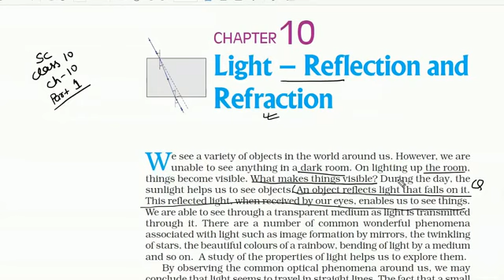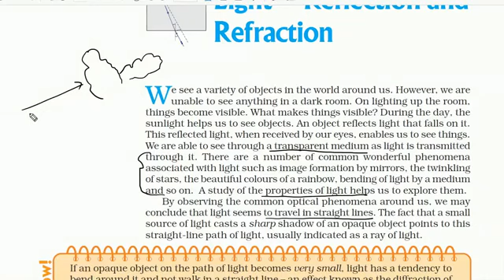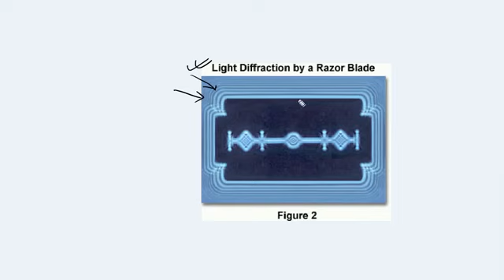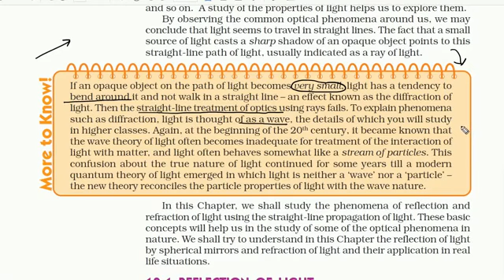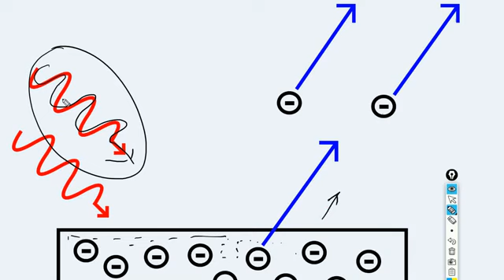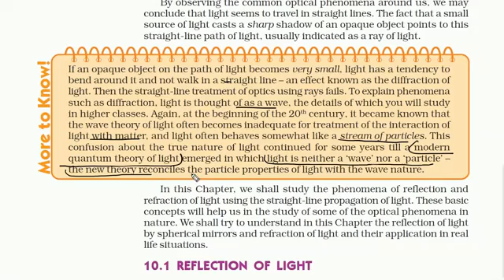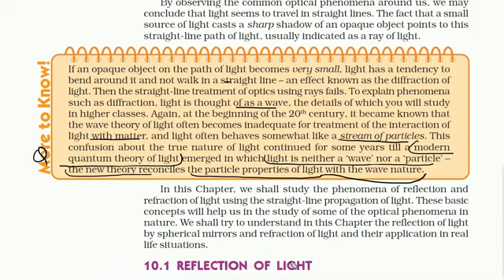Std 10 subject: Science , Chapter 10 Light Reflection and Refraction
English Medium by : Vishal Sir